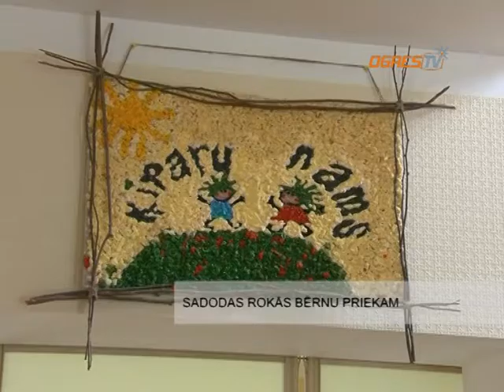23 08 2011 IKSKILE SADODAS ROKAS BERNU PRIEKAM